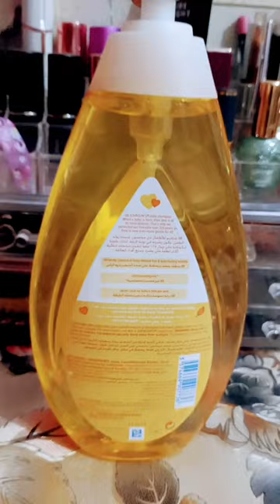Review available in long videos#shorts